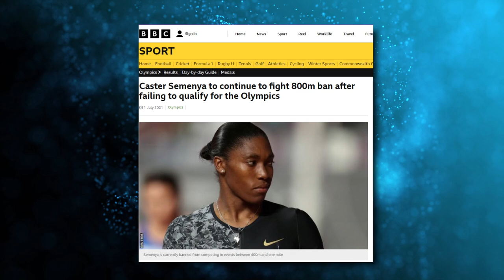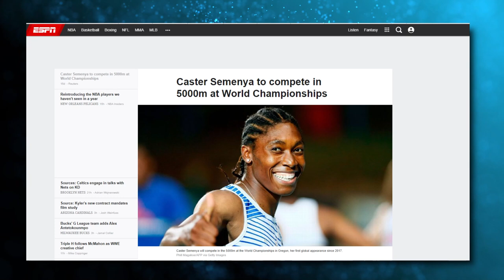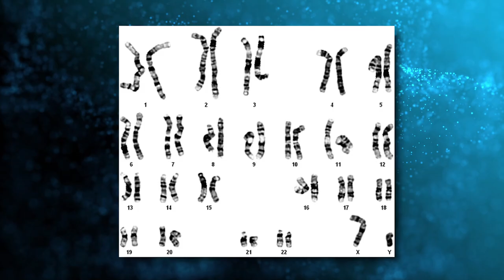Caster Semenya Will COMPETE At The 2022 World Championships..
Welcome back to Athlete Center, today we are going to be talking about Caster Semenya set to return to athletics after being listed to compete at 2022 World Championships.  Make sure you stick around because you don't want to miss this video!